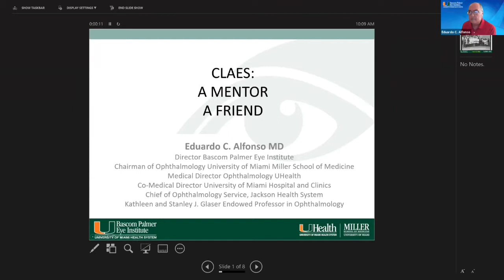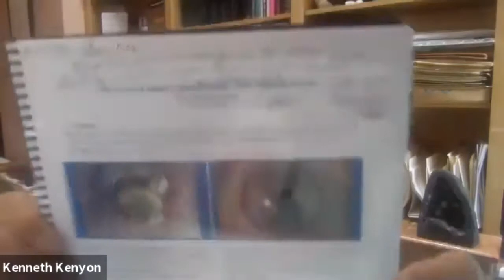A lifetime conversation with: Claes H. Dohlman, MD, PhD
Bascom Palmer Eye Institute
KPro Study Group
OftalmoUniversity